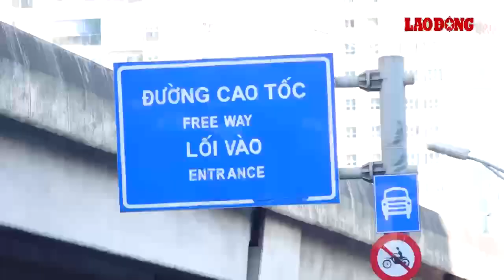Xe khách dừng giữa đường đón cả đoàn người về quê | Báo Lao Động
BÁO LAO ĐỘNG | Ghi nhận của PV báo Lao Động, ngoài sự đông đúc, tình trạng xe khách, xe hợp đồng dừng đỗ, đón khách dọc đường gây ùn tắc xuất hiện trên nhiều tuyến đường ở Hà Nội. Nhiều người dân cũng bất chấp nguy hiểm, băng qua lối tắt để vào bến đón xe cho kịp giờ.

* Đường dây nóng: 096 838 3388